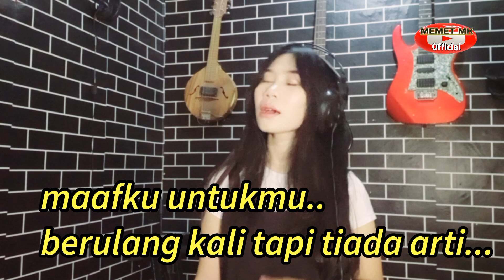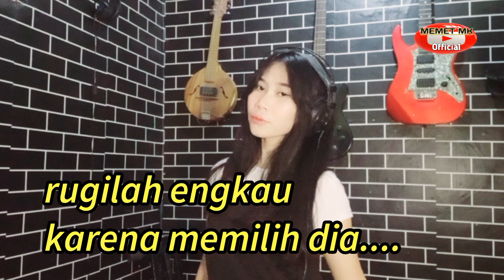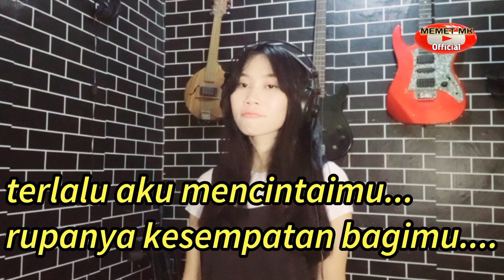Karaoke TAK SEDALAM INI duet feat Rahma HD lombok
LIVE RECORD karaoke Rahma HD lombok